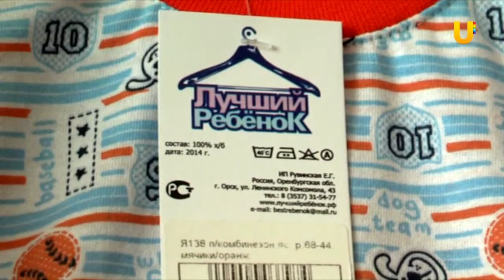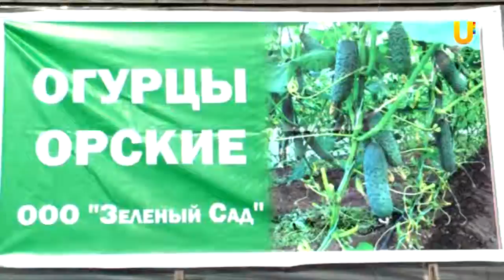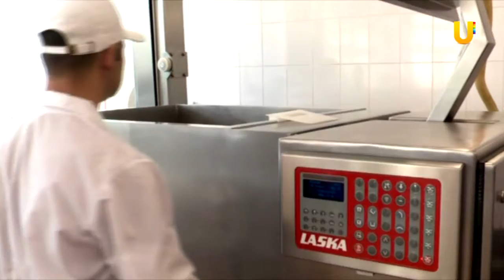UTV. 20-й выпуск программы "Личная встреча"